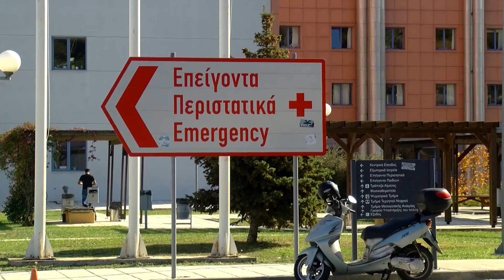Στο επίκεντρο η παραλλαγή του κορονοϊού με την ονομασία ERIS